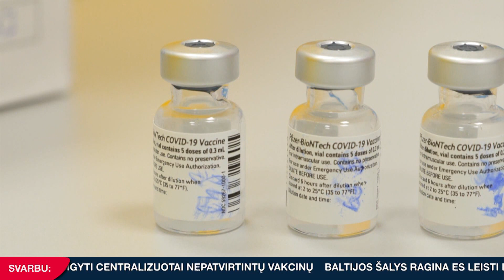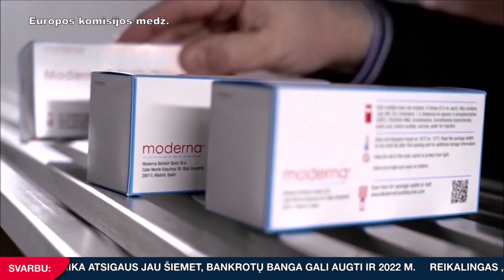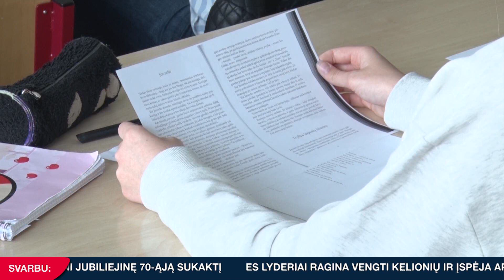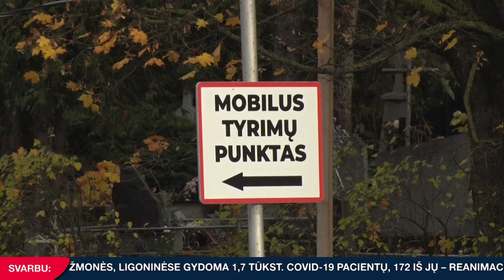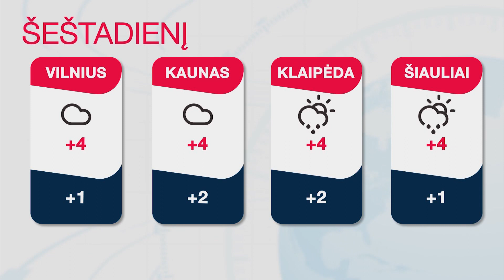INIT TV ŽINIOS 2021-01-22